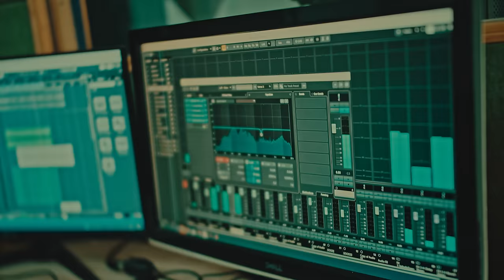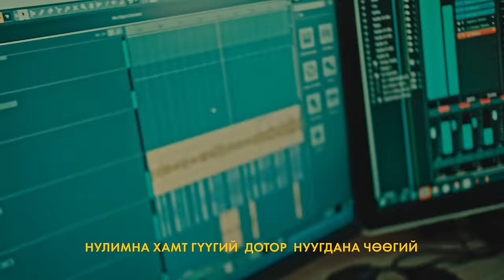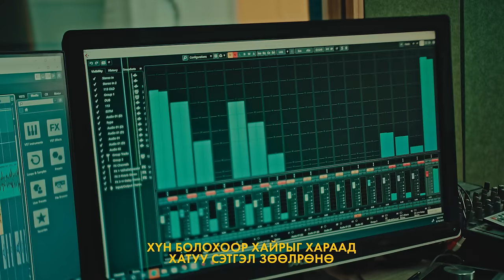STM X 113 - 108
Beat by TGLDR ZLBO
Video by AMG
Lyrics : STM, 113